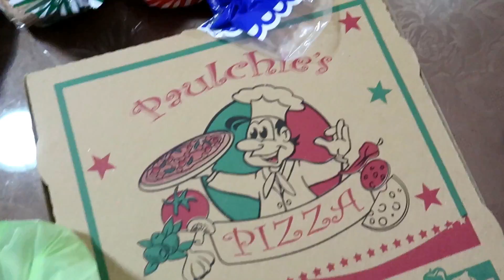MY 21st BIRTHDAY VLOG! NASA BAHAY LANG DAHIL SA QUARANTINE | Monica Garcia Vlogs ♡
Hi guys! So last April 6, nag-celebrate ako ng 21st birthday ko, pero dahil nga sa current situation sa bansa natin at naka enhanced community quarantine kami sa Luzon.. di pwedeng lumabas  at sa bahay lang ako nag-celebrate ng birthday kasama ang mommy at daddy ko. Still, this one is a unique and memorable birthday for me.. Sana nag-enjoy kayo sa panunuod. Keep safe always, ilyall!

Name: Monica Garcia
Location: Philippines
Age: 20
Grade: Second Year College
Course: Bachelor of Science in Accountancy
Camera: Canon Powershot G7x Mark II
Editor: Filmora